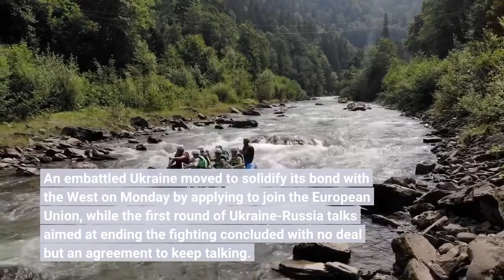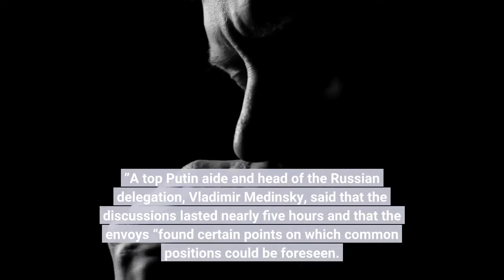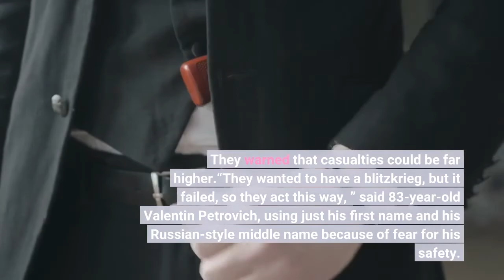Ukraine seeks to join EU as round of talks with Russia ends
An embattled Ukraine moved to solidify its bond with the West on Monday by applying to join the European Union, while the first round of Ukraine-Russia talks aimed at ending the fighting concluded with no deal but an agreement to keep talking. Ukraine President Volodymyr Zelensky posted photos of himself signing the EU application, a largely symbolic move for now that could take years to become reality and is unlikely to sit well with Russian President Vladimir Putin, who has long accused the West of trying to pull Ukraine into its orbit. Russian and Ukrainian officials held their meeting on Day 5 of the war under the shadow of Putin’s nuclear threats, and with Moscow’s invasion of Ukraine running into unexpectedly fierce resistance and Western sanctions beginning to wreak havoc on the economy at home. A top Zelensky adviser, Mykhailo Podolyak, said the the talks, held near the Ukraine-Belarus border, were focused on a possible cease-fire and that a second round could take place “in the near future. ”A top Putin aide and head of the Russian delegation, Vladimir Medinsky, said that the discussions lasted nearly five hours and that the envoys “found certain points on which common positions could be foreseen. ” He said they agreed to continue the talks in the coming days. As the discussions wrapped up, several blasts could be heard in Kyiv, though no details were immediately known. Russian troops, who are attacking Ukraine on multiple fronts, were advancing slowly on the capital city of 3 nearly million people and were about 15 miles from the city center, according to a senior U. S. defense official who spoke on condition of anonymity to discuss military assessments. Messages aimed at the advancing Russian soldiers popped up on billboards, bus stops and electronic traffic signs across Kyiv. Some used profanity to encourage Russians to leave. Others appealed to their humanity.“Russian soldier — Stop! Remember your family. Go home with a clean conscience, ” one read. Meanwhile, social media video from Ukraine’s second-largest city, Kharkiv, showed residential areas being shelled, with apartment buildings shaken by repeated, powerful blasts. Authorities in Kharkiv said at least seven people had been killed and dozens injured. They warned that casualties could be far higher.“They wanted to have a blitzkrieg, but it failed, so they act this way, ” said 83-year-old Valentin Petrovich, using just his first name and his Russian-style middle name because of fear for his safety. He described watching the shelling from his downtown apartment. The Russian military has denied targeting residential areas despite abundant evidence of shelling of homes, schools and hospitalsFor the second day in a row, the Kremlin raised the specter of nuclear war, reporting that its land, air and sea nuclear forces had been put on high alert following Putin’s weekend order. And stepping up his rhetoric, Putin denounced the U. and its allies as an “empire of lies.